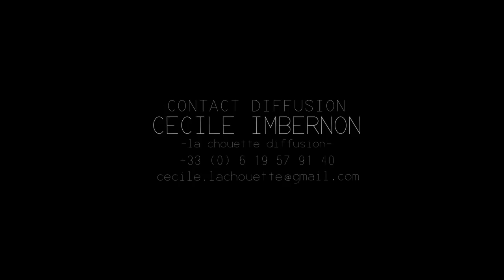SIX PIEDS SUR TERRE // Compagnie LAPSUS